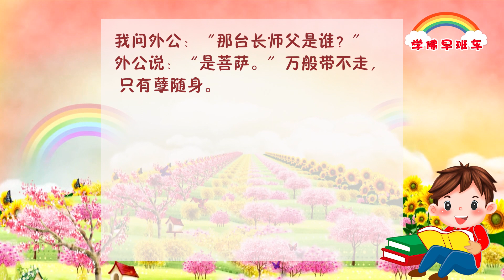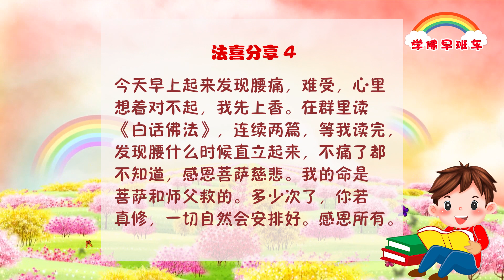学佛早班车视频 第32期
摘自师父的每日《佛言佛语》：

                                                                     个人因果自己动，
                                                                     个人命运自己控。
                                                                     个人烦恼自己找，
                                                                      调整心态心情好。

                                                                           法 喜 分 享

                                                                  摘录自博客精彩感言

1.
身上的湿疹突然又复发，晚上连觉也睡不好，连忙把大悲水涂抹在湿疹位置，祈求大慈大悲救苦救难广大灵感观世音菩萨保佑湿疹能早日康复，并在康复后在博客上现身说法。数天后，湿疹完全康复了！心灵法门不可思议！感恩菩萨保佑！

2.
3月24日晚，梦到外公和外婆，外公往生多年，我问外公：“小房子在你们那边是什么？”外公说：“小房子是银子。”我说：“你说的是不是‘金条’的意思？”外公说：“是的。”我说：“你们是不是都很喜欢我们的小房子？”外公说：“是的。”我问外公：“那台长师父是谁？”外公说：“是菩萨。”万般带不走，只有孽随身。

3.
尊敬的师兄们，大家好。
昨夜梦里梦见我在现身说法，说的是自己得癌症好了。
现实中乳腺总是疼痛，前段时间梦里菩萨妈妈慈悲点化，乳腺部位出血，有劫，我许愿小房子108张，放生1200条鱼，礼佛大忏悔文108遍，忏悔乳腺部位的业障，同时转三个月法布施的功德给乳腺部位。这几天梦里又分别有两个要经者出现，我许出相应的小房子数量，乳腺部位现在没有疼痛感觉，恢复正常了。

4.
今天早上起来发现腰痛，难受，心里想着对不起，我先上香。在群里读《白话佛法》，连续两篇，等我读完，发现腰什么时候直立起来，不痛了都不知道，感恩菩萨慈悲。我的命是菩萨和师父救的。多少次了，你若真修，一切自然会安排好。感恩所有。

东：如在分享中有不如理不如法，请观世音菩萨和师父慈悲原谅！
接下来，让我们一起听师父讲一个小笑话吧：

                                                              ——  笑口常开 法喜充满  ——

                                                                           师 父 讲 笑 话

                                                《妇产科医生带来的坏消息：孩子不是你的》
                                                                    2018年11月11日墨尔本

一个医生很喜欢开玩笑，在产院，他知道每个老公等孩子的时候都很着急的，有一次他看到门口一个人急得不得了、很紧张，他就跑出来说：「老兄，有一个坏消息和一个好消息，你想听先哪个？」「坏消息。」「生了，是个男孩，但是这个男孩不是你的。」这个男的强忍着不让眼泪掉下来，心想「好啊，老婆出来要揍她」，他低落地问医生：「那好消息呢？」「好消息，生孩子的这个女人不是你老婆。」

有时候，痛苦、烦恼只是一种感觉，当你感觉痛苦的时候，就会很痛苦；感觉幸福的时候，其实没什么幸福，但你感觉幸福，你就很幸福。知足常乐就是一种感觉的幸福，一生平安的人一定是知足常乐得自在。